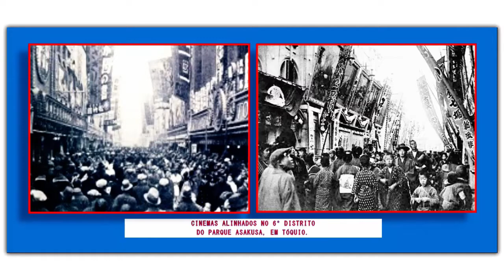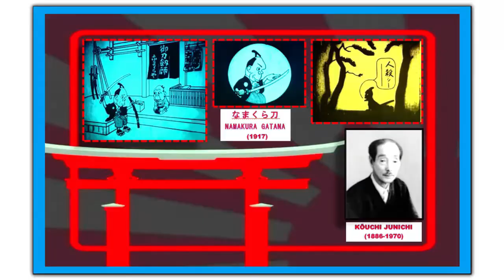QUAL É A ORIGEM DO DIA DO ANIMÊ? - Universo Fantástico - Programa 62 - Olá, Curiosos! 2021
O Dia do Animê é comemorado em 22 de Outubro desde 2017. Segundo a Associação Japonesa de Animação, a data foi criada como parte das comemorações do centenário da animação japonesa. No Japão, o termo "animê" se refere a qualquer tipo de animação, nacional ou estrangeira.
Fora do Japão, o termo é utilizado para se referir aos desenhos animados japoneses. Os primeiros animês começaram a ser exibidos em cinemas chamados de "Museus Elétricos", no 6º distrito do Parque Asakusa, em Tóquio.
Três pioneiros da animação são considerados os "pais" do animê. O primeiro é Hektoen Shimokawa. "O Zelador Imokawa Muzuko" foi o primeiro animê exibido publicamente em cinemas. O segundo é Kitayama Seitaro e o seu "A Luta entre o Macaco e o Caranguejo", baseado em um conto popular japonês.
Por fim, Kōuchi Junichi apresentou "A Espada Namakura", a divertida história de um samurai e sua espada sem corte.Mas, segundo o especialista Sílvio Alexandre, a escolha da data do Dia do Animê é uma referência ao primeiro longa-metragem de animação totalmente em cores: "A Lenda da Serpente Branca" começou a ser exibida nos cinemas japoneses em 22 de Outubro de 1958.
A história é baseada em um dos quatro maiores contos folclóricos da China. Um jovem é forçado a desistir de sua cobra branca de estimação. Anos depois, essa cobra se transforma em uma linda princesa.  Agora, ela terá que provar que seu amor é genuíno para que os dois fiquem juntos.
"A Lenda da Serpente Branca" foi também o primeiro animê  lançado nos Estados Unidos, sob o título "Panda e a Serpente Mágica". O projeto de grande escala dos estúdios Toei, com mais de 10 mil funcionários, levou 8 meses para ser concluído. O objetivo da empresa era se transformar na “Disney do Japão”.
Não se pode deixar de citar "Momotarou: Os Divinos Guerreiros do Mar", o primeiro longa-metragem de animação japonês. É um filme de propaganda em preto e branco de 74 minutos, financiado pela Marinha Imperial Japonesa, em 1945, para promover o recrutamento de guerra. Um marco na história do animê e semente para a geração de animadores que se seguiu.